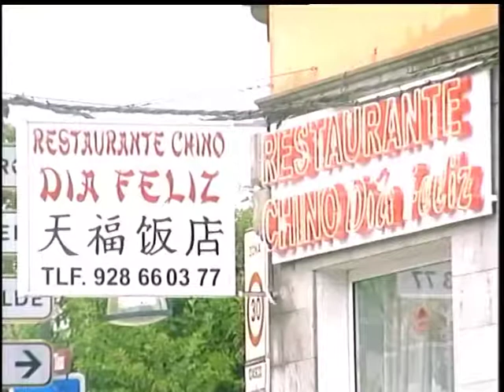Medianias vía Nueve TV